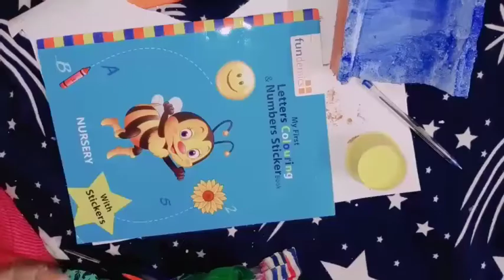Water bottles తో aquarium easy గా,ఆకర్షణీయంగా ఈ విధంగా రెడీ చేసుకోండి... తెలుగు లో😍😍👍🥰👏👏👏..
Covert waste water bottles into beautiful aquarium in simple way in Telugu😍👍🏼🥰👏👏👏